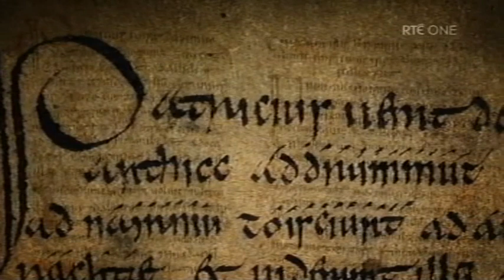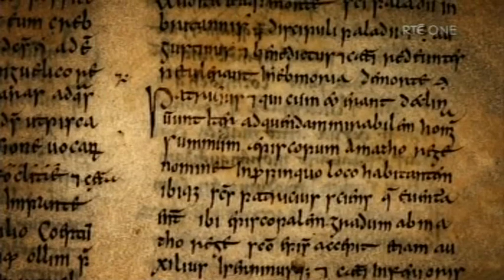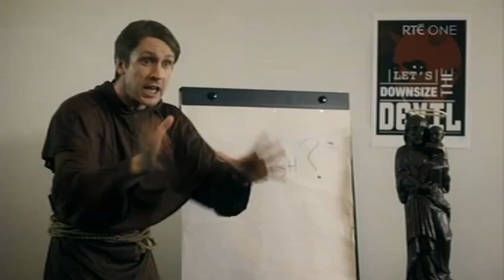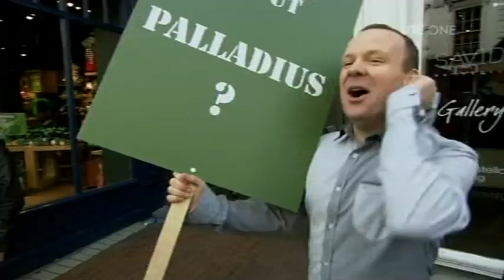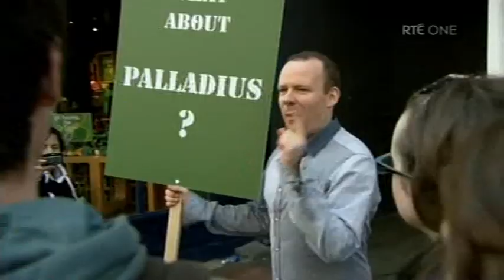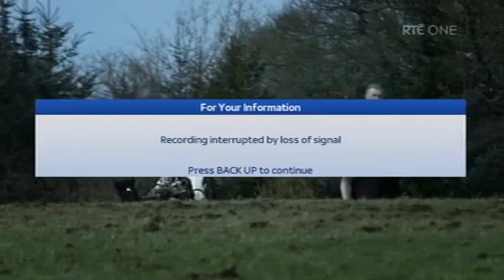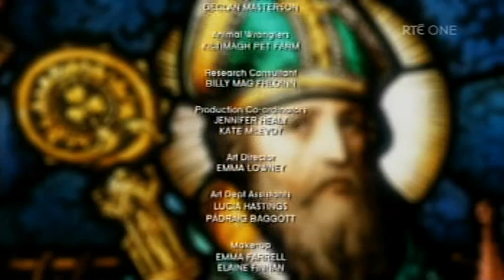St Patrick - A Comical Biography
A slightly alternative presentation of the story
of St Patrick with Neil Delamere.